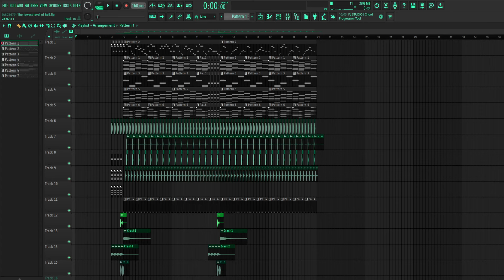What mental block does to a person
I'm trying to branch out genres
should i try releasing Pluggnb?